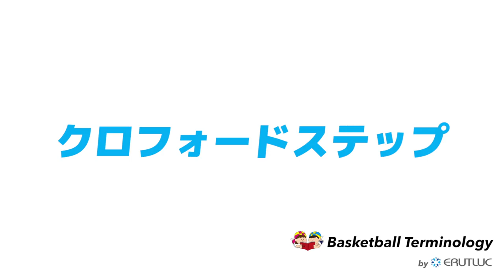【バスケ練習メニュー】クロフォードステップ｜スキル動画（Sufu）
＼バスケ指導者必見／
バスケ練習メニュー500本以上公開中！指導者向けの講習会も100本以上公開中！
バスケのチーム練習から個人練習までぴったりの練習メニューが見つかるのはSufu（スーフー）

■似た悩み相談から練習メニューを探せるメニュー作成事例集

■バスケの指導者向けオンライン講習会（動画200本以上）

■4,000人以上の小中学生が受験しているバスケ技能検定

■育成のプロが考えた実践に繋がる16項目のシュートテスト